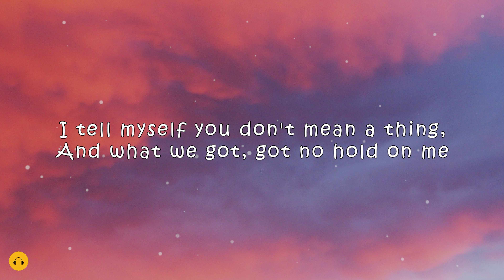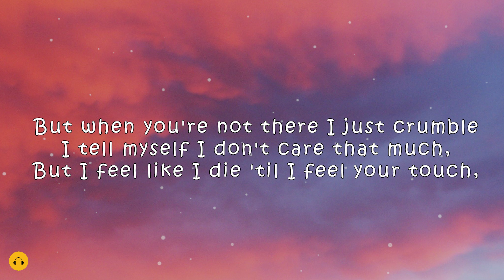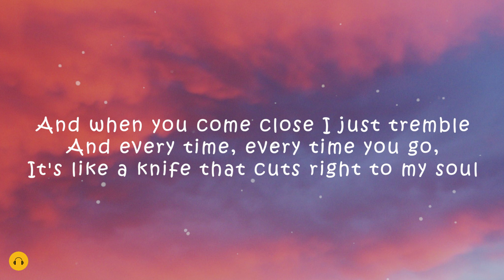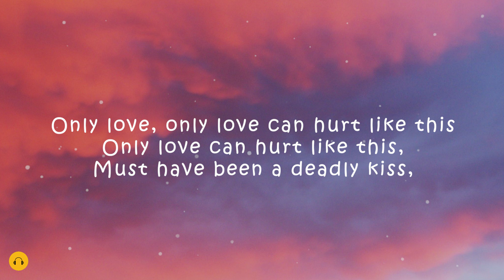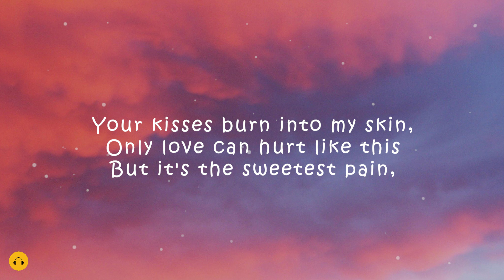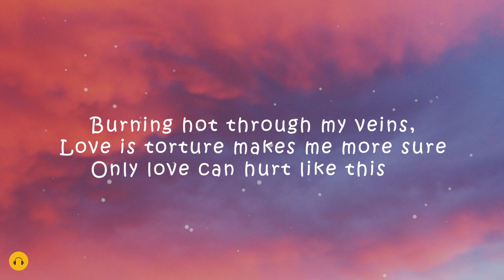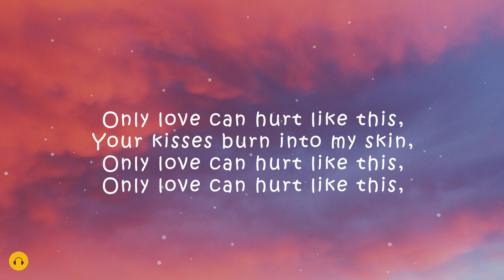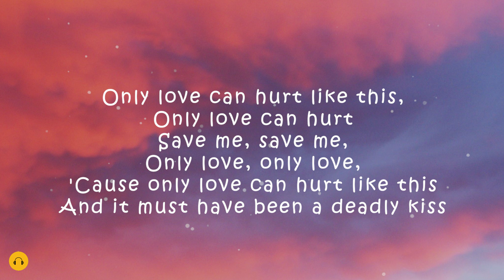ONLY LOVE CAN HURT LIKE THIS - Paloma Faith (Lyrics)